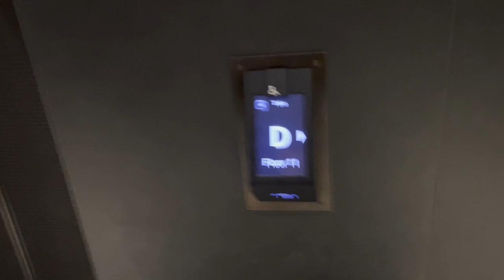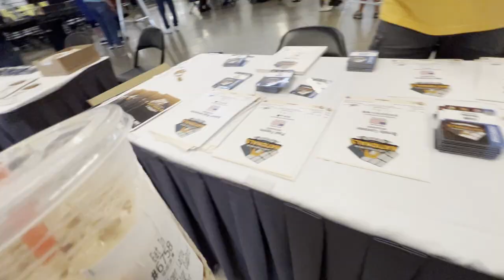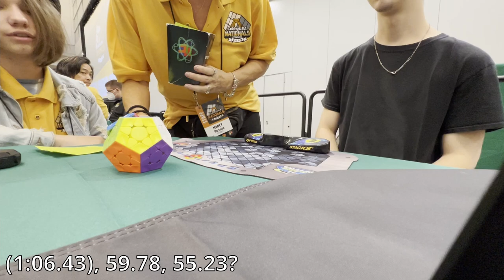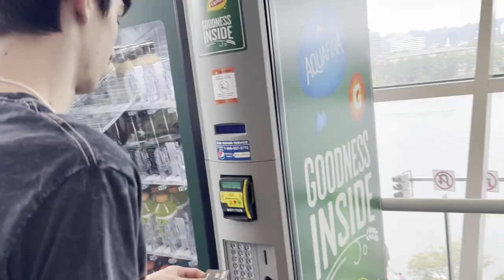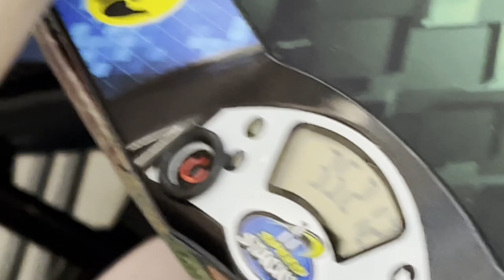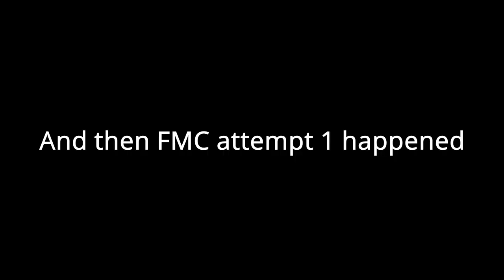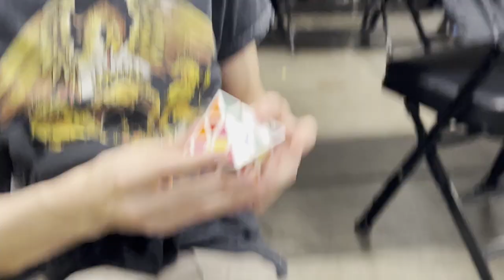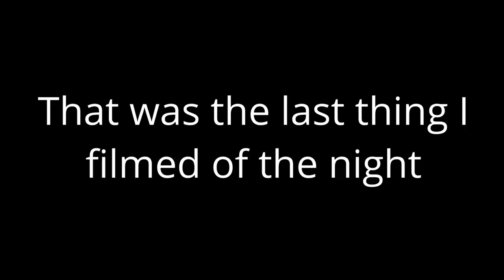CubingUSA Nationals 2023 VLOG! [Day 0 and 1]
It's been a while, but I hope this vlog makes up for it! This was such a fun competition, and I hope you can tell that from the video! I met so many awesome people for the first time and reunited with amazing friends, and if you were in the video feel free to leave a comment saying where in the video you are! Whether you were at the comp or not, let me know what your favorite part of the video is!

This one took a long time to edit, so it'll be at least a week before the next day, hope that's ok! I'm also currently in South Korea right now for the World Championships, so that's another reason I'm unable to edit lol